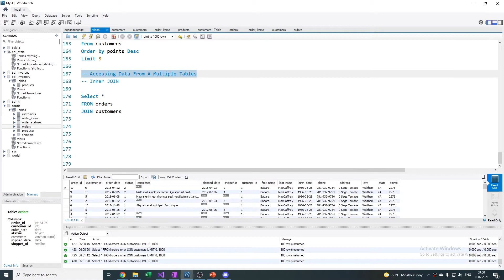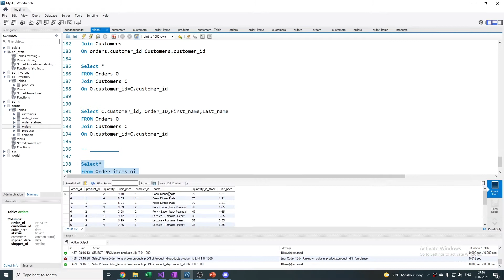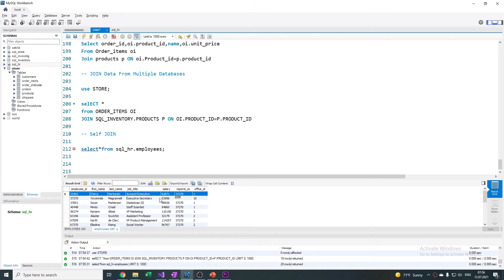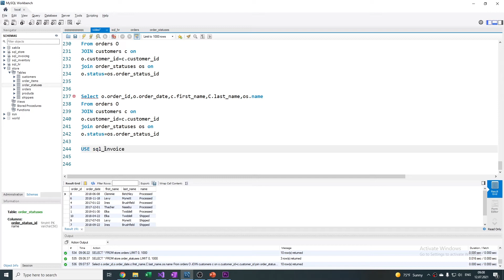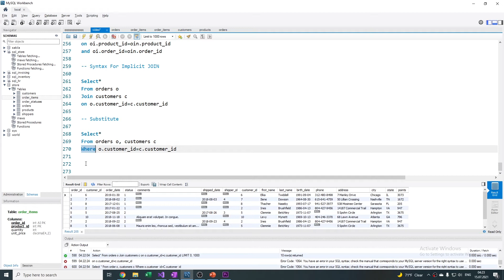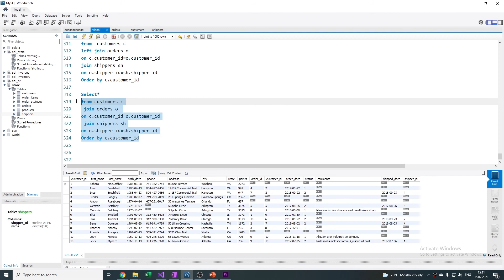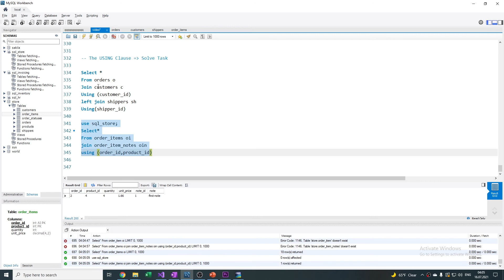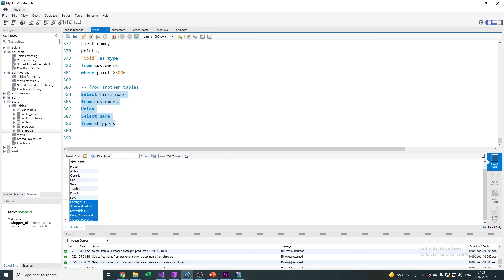MySQL Join Exercises Part II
Hello My name is Shalva, and strive deep learning for shift in data sciences.

Chapters
00:00 - Introduction
01:08 - Inner JOIN
04:40 - JOIN Data From Multiple Databases
06:12 - Self JOIN
07:43 - JOIN Data From Multiple Tables
09:58 - Writing A Compound JOIN Statement
11:32 - Syntax For Implicit JOIN
12:39 - OUTER JOIN
17:00 - The USING Clause
18:42 - Natural JOIN & Cross JOIN
20:12 - UNION